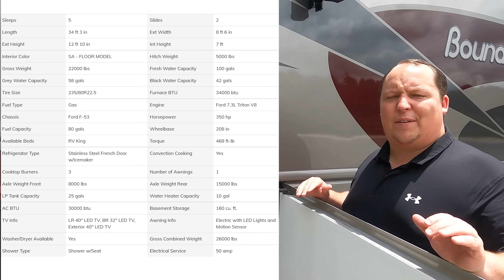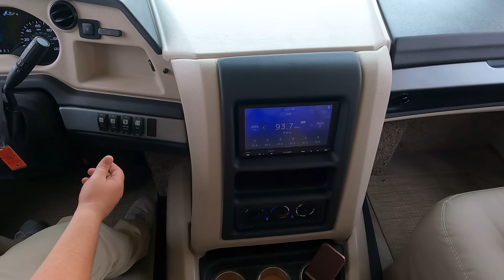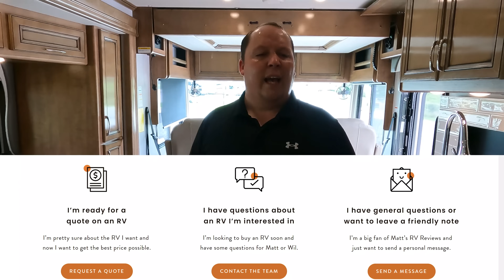Shortest Luxury Class A Motorhome For 2022!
2022 Fleetwood Bounder 33C

Matt Foxcroft
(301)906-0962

AMAZON AFFILATE LINK FOR RV ACCESORIES

(Furrion Back Up Camera)
(20ft Sewer Hose)
(Fresh Water Hose)
(Equalizer Weight Distribution Bars)

Specs
Sleeps 5
Slides 2
Tire Size 235/80R22.5
Furnace BTU 34000 btu
Generator Onan 5500
Fuel Type Gas Engine
Ford 7.3L Triton V8
Chassis Ford F-53
Available Beds RV King
Torque 468 ft-lb
Refrigerator Type Stainless Steel French Door w/Icemaker
Convection Cooking Yes
Axle Weight Front 8000 lbs
Axle Weight Rear 15000 lbs
LP Tank Capacity 25 gals
Basement Storage 160 cu. ft.
TV Info LR 40" LED TV, BR 32" LED TV, Exterior 40" LED TV
Awning Info Electric with LED Lights and Motion Sensor
Washer/Dryer Available Yes
Gross Combined Weight 26000 lbs
Shower Type Shower w/Seat